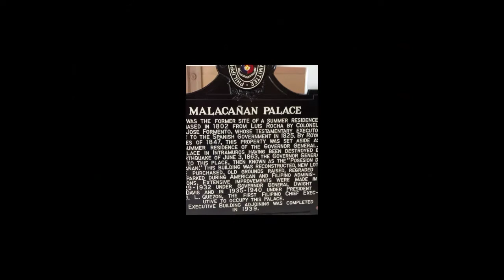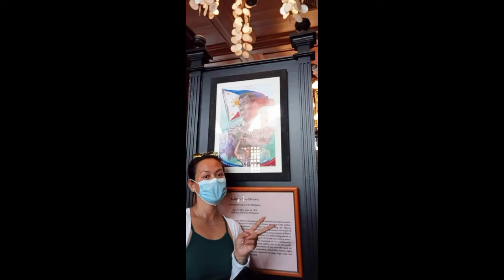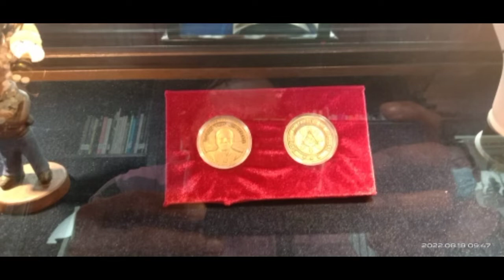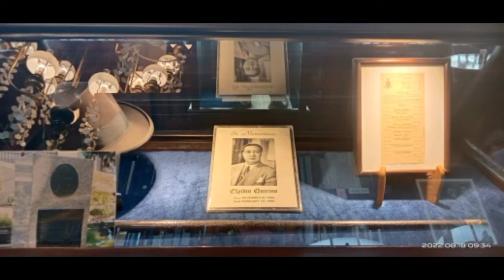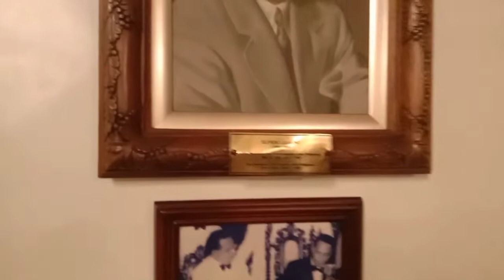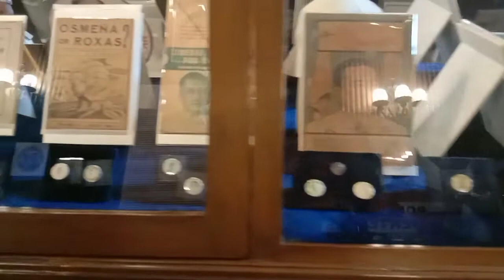MALACAÑANG VISIT PART 11| LAW-IS TV